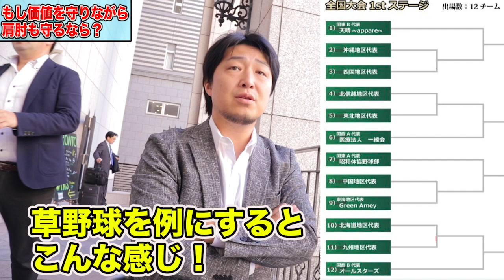投球制限が本格化！一週間500球まで‥皆さんどう思いますか？